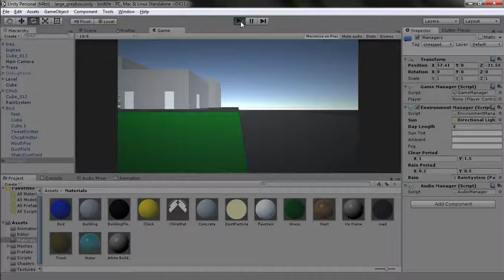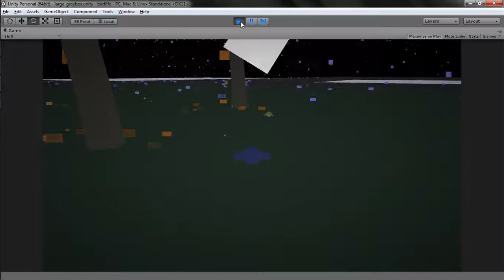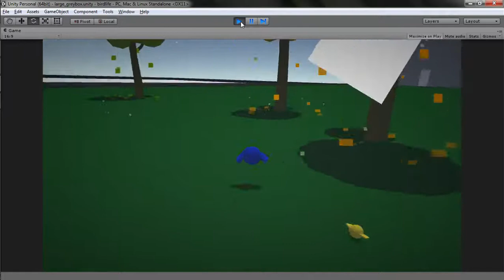Birdlife update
So many particles.
Weather is a thing.
Also, chicks.